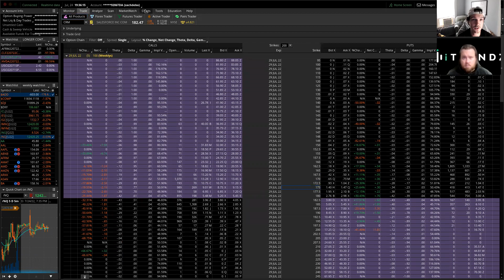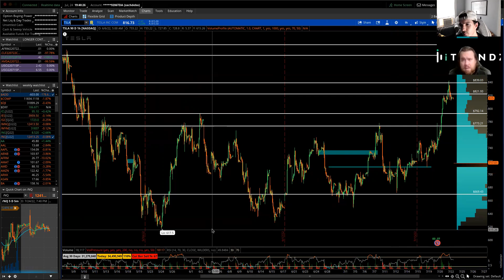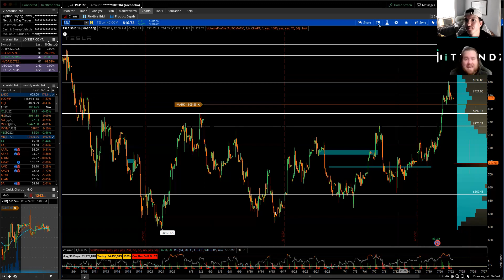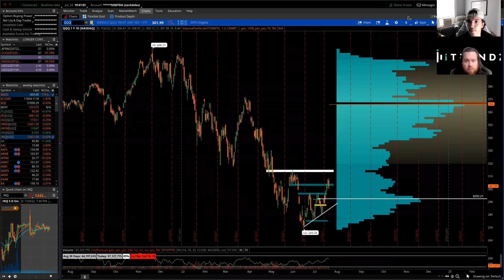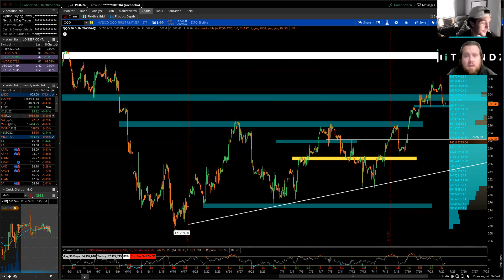ARE WE IN A RECESSION?! FOMC WATCHLIST!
This week is going to be crazy. A roller coaster to say the least, with not only the FOMC deciding what to do with interest rates, but the largest Earnings week, AND GDP reports. We couldn't have anymore catalysts literally.

Trade appropriately!
WATCHLIST:
$QQQ
- Below 300 bounce @296-297
- Above 305  reject  @309 or @314.16

KO           above  61.70        below  61.08
GOOG    above  115.08      below   105.45
MSFT      above  262.78     below   258.50
DIS         above  106.12      below   258.50
TSLA       above  831.18        below  806.00
- AMD (ON WATCH)
    - under 87 or rejection 89 zone
    - 85p 7/29

- CAT (ON WATCH)
    - under 176.46 towards 172
    - 175p/170p 7/29

- CRM (ON WATCH)
    - UNDER 179.91 towards 176. then 174 zone
    - 175p 7/29

Happy trading!

-iTrendz Fam

**TAGS**